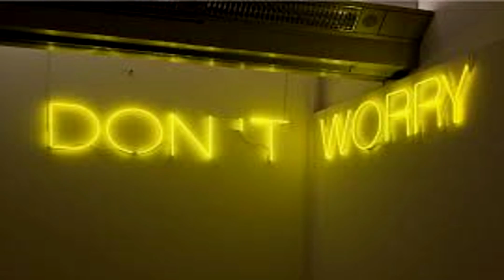MemoryNK MemoryGetFeeds Terminated BUT DON'T WORRY AT ALL!!!